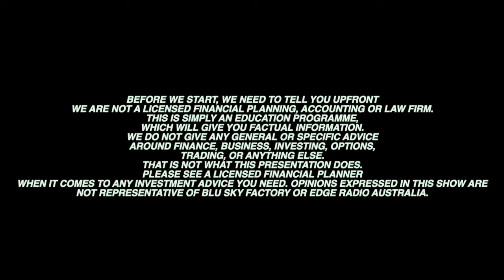BRICS, the Fed's Balance Sheet, & Tulsi Gabbard's Announcement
What does the BRICS association mean for the US dollar?
Why would the Fed's Balance Sheet be in the red?
Whoa!!!  What "word" did Tulsi Gabbard use in her resignation announcement?